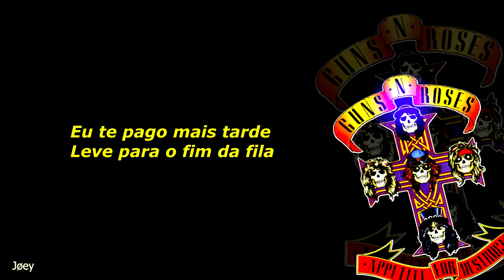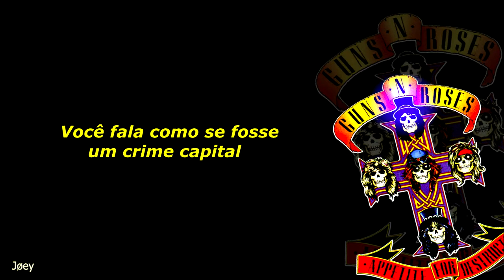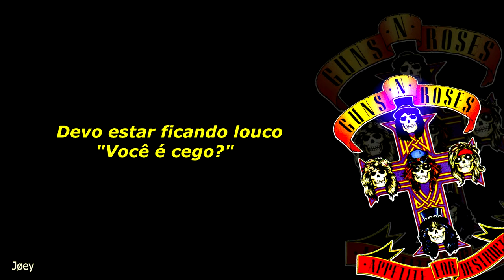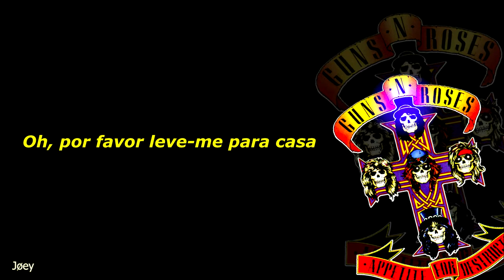Guns N' Roses - Paradise City (Tradução)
Gênero: Hard rock
Artista: Guns N' Roses
Álbum: Appetite for Destruction
Ano: 1987

Eu não possuo os direitos dessa obra.

Letra:
Take me down to the paradise city
Where the grass is green and the girls are pretty
Take me home (oh, won't you please take me home)
Just a urchin livin' under the street
I'm a hard case that's tough to beat
I'm your charity case so buy me something to eat
I'll pay you at another time
Take it to the end of the line
Rags to riches or so they say
Ya gotta keep pushin' for the fortune and fame
You know it's all a gamble when it's just a game
Ya treat it like a capital crime
Everybody's doin' the time
Oh, won't you please take me home
Strapped in the chair of the city's gas chamber
Why I'm here I can't quite remember
The surgeon general says it's hazardous to breathe
I'd have another cigarette but I can't see
Tell me who you're gonna believe
Take me home, yeah yeah
Oh, won't you please take me home, yeah yeah
Captain America's been torn apart
Now he's a court jester with a broken heart
He said "turn me around and take me back to the start"
I must be losing my mind "are you blind?"
I've seen it all a million times
I wanna go, I wanna go
I wanna see how good it can be
Take me down, lead me 'round
I wanna see, what a woman can be
I want to take you home
I wanna go, I wanna know
Oh, won't you please take me home, yeah baby